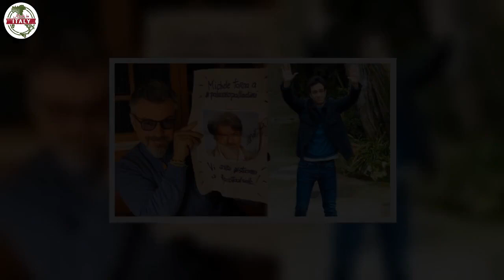Un posto al sole, la notizia che ha devastato i fan purtroppo se n’è andato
Notizia orrenda quella che arriva riguardo a Un posto al sole. Nessuno immaginava una cosa del genere, sopratutto i fan

Uno dei protagonisti indiscussi della serie Un posto al sole ha detto per sempre addio ai suoi fan. L’attore ha lasciato un vuoto nel cuore di tutti coloro che lo hanno sempre seguito. Delle parole struggenti, un saluto molto commovente che ha fatto rabbrividire davvero tutti quelli che hanno letto la notizia. La spiegazione della fine di un ciclo di vita e l’inizio di un nuovo percorso.